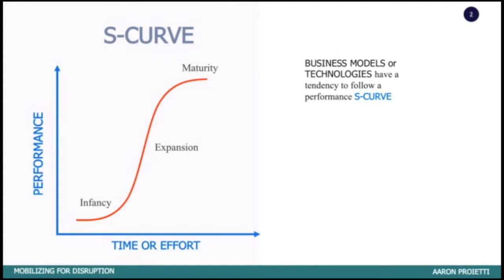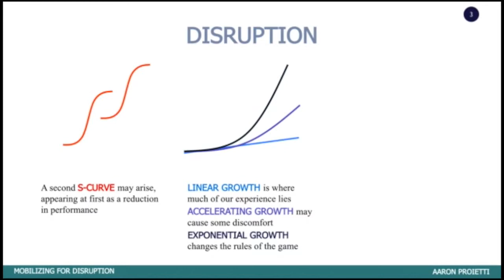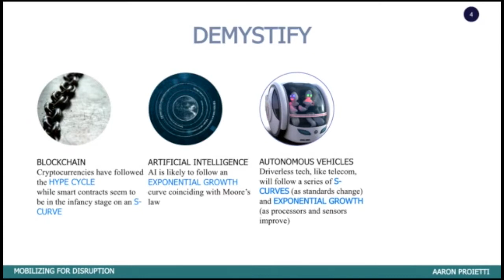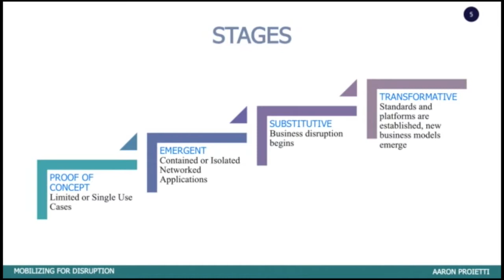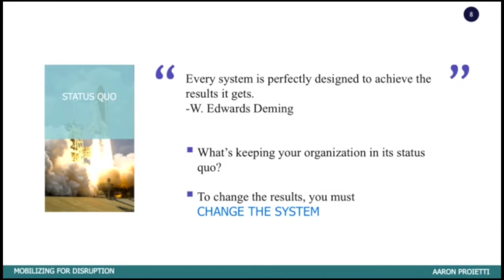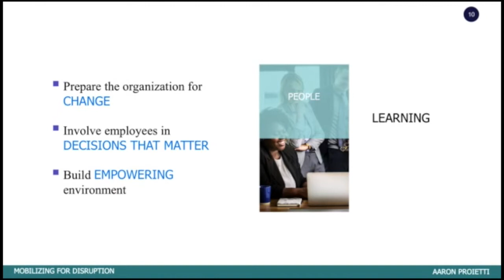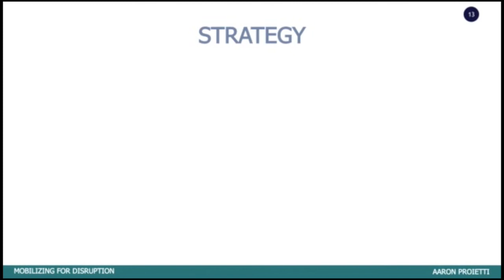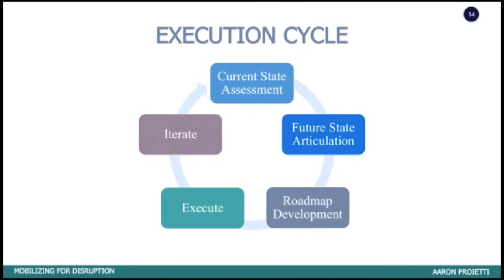Innova-Con 2019 Aaron Proietti - Mobilizing Your Organization for Disruption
•      Developing organizational readiness from a culture perspective
• Learning from successes and failures of other organizations
• Setting a responsive innovation strategy

To purchase the proceedings of this conference go